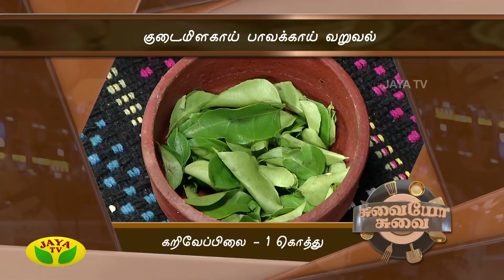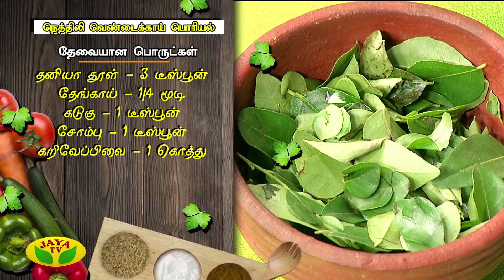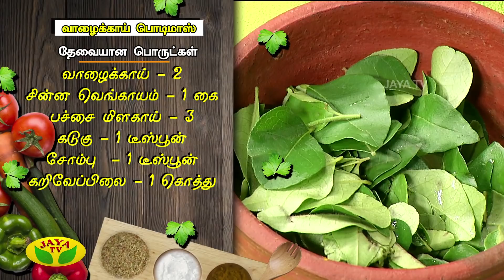Suvaiyo Suvai - Episode 737 On Wednesday, 05/09/2018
Suvaiyo Suvai Is One Of The Cookery Show Played In Your Jaya TV On Every Wednesday at 05:30 PM.